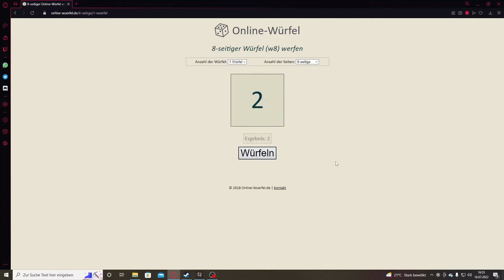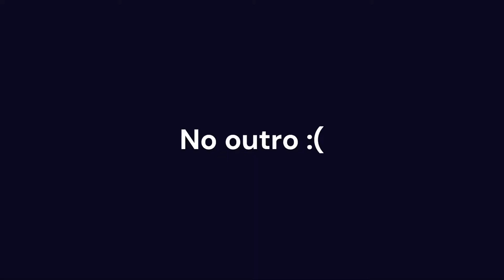True love?, Episode 5 Lothar Udo II - S1E5, Crusader Kings II HIP Roleplay Let's Play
In this Episode Lothar Udo II discovers true love. What will be the concequence of that?
Also this is Part 1/2, Part 2 will be released shortly after this video.